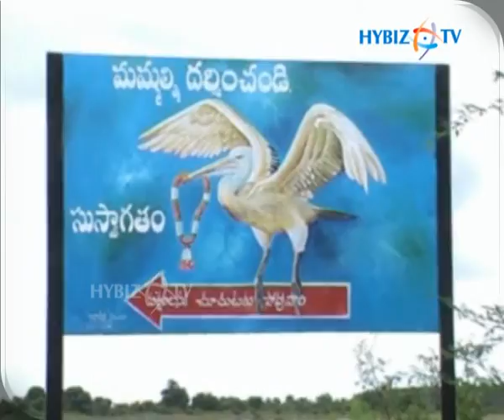Pulicat Lake Bird Sanctuary | Different species of Flamingos | Omnivorous Birds | hybiz.tv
hybiztv - Different species of Flamingos, Omnivorous Birds in Pulicat Lake